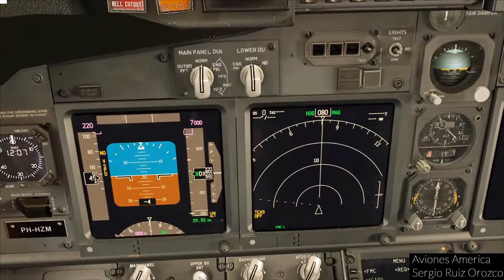737 800 NGX,PMDG Simulations,FSX